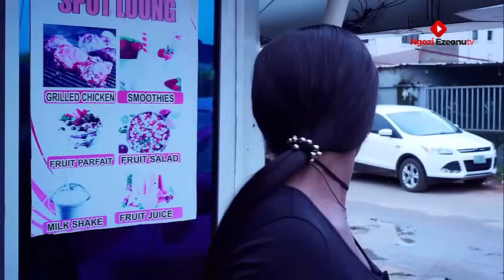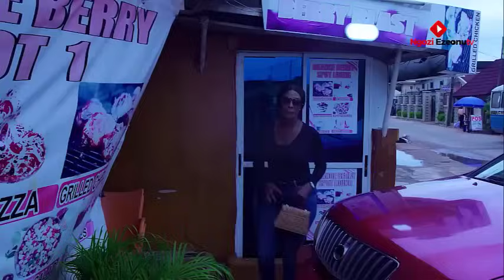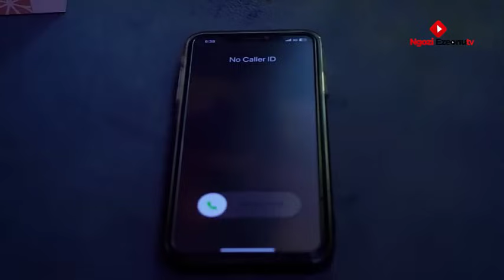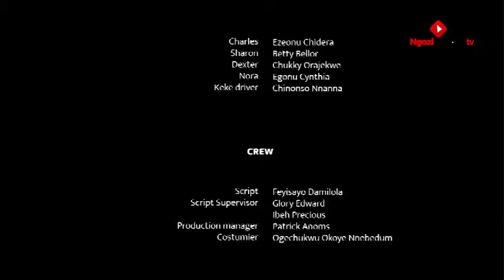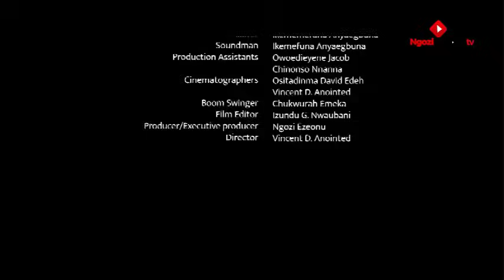Material Husband -CHIBUIKE DARLINGTON / EBUBE NWAGBO 2024 Latest Movie